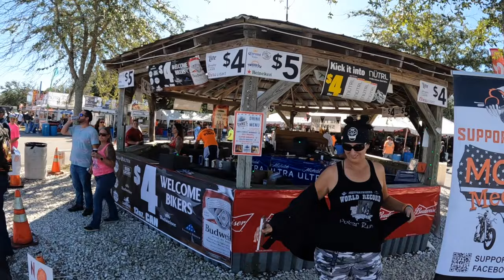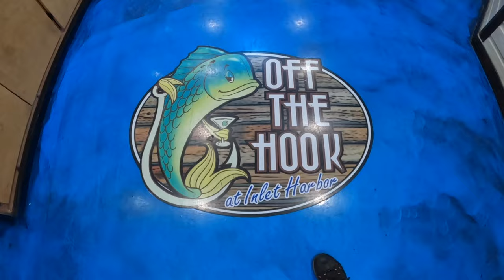Day 2 Daytona Beach BIKETOBERFEST 2023 Day 2 Riding Our Harley Davidson Fatboys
Badger Vlog #327 Our summer adventure is not quite over we are Headed to Daytona Beach For Biketoberfest 2023

Florida: Sunshine State Biker Lawyers
Florida: Mary Dixon - State Farm Agent
Florida: Badgers Business Solutions
New Jersey: Karbasian law
Kansas: Bretz Injury Law
Oklahoma: Oklahoma Biker Lawyer
Arkansas: Rainwater Holt Sexton
Texas: Biker Wolfpack Law
Mississippi: Hearn Law Firm
California: Adam Feldman
Georgia: Kaine Law
Alabama: The Vance Law Firm
North Carolina: Maginnis Howard
Louisiana: Dudley DeBosier
Colorado: Wilhite Law